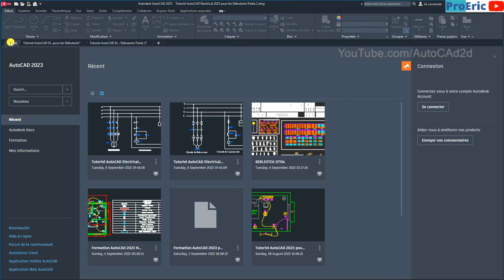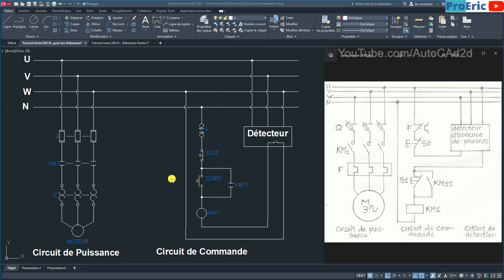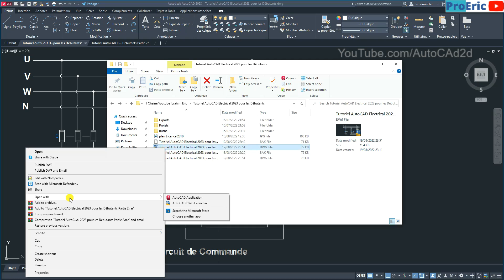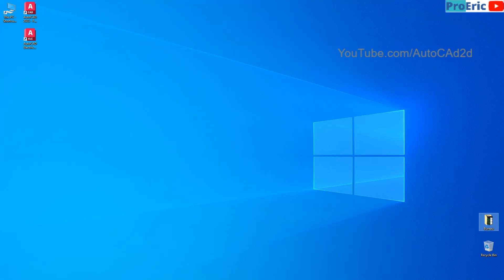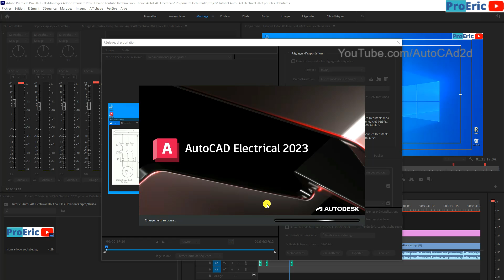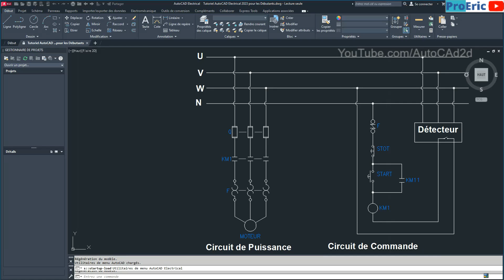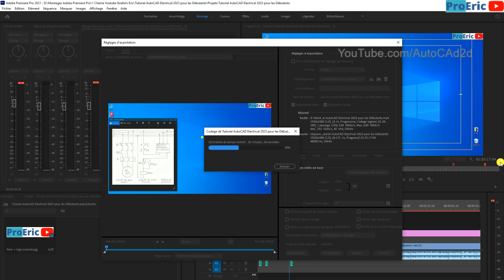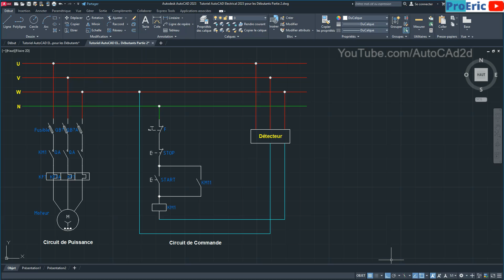Comment Dessiner Sur AutoCAD Electrical 2023 - Intro